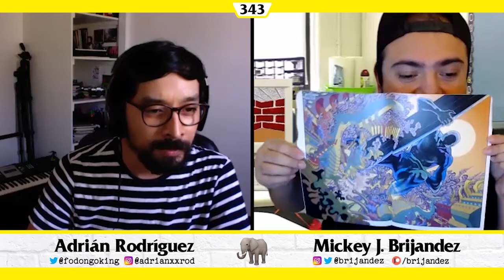Alicia en el País de Lovecraft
[edc #343] 📝 New Mutants, The High Note, Rebecca en Netflix y Melissa Barrera 💘, «Ésta semana... hace diez años» (20–26 de agosto, 2010), rescatando DVDs (y comics) viejos 📀 plus reviews de Project Power, The Rental, A Dark Song y Lovecraft Country

Mickey J. Brijandez, Adrián Rodríguez

T I M E S T A M P S  ⏱️  R E V I E W S
02:40 ▶ Reporte de asistencia en cines mexicanos
10:39 ▶ New Mutants estrena 3 de septiembre
13:47 ▶ Opiniones sobre la crítica de cine
15:48 ▶ Mini-review de The High Note
20:05 ▶ Remake de Rebecca para Netflix
24:45 ▶ Melissa Barrera en Scream 5
31:12 ▶ «Ésta Semana... Hace Diez Años»
42:50 ▶ Recomendación de DVD 📀
51:08 ▶ Recomendación de Comics 📖
01:00:26 ▶ Project Power
01:07:46 ▶ The Rental
01:14:44 ▶ A Dark Song
01:25:15 ▶ Lovecraft Country